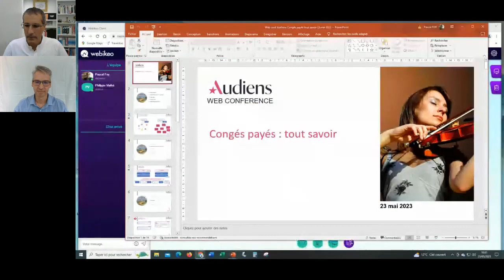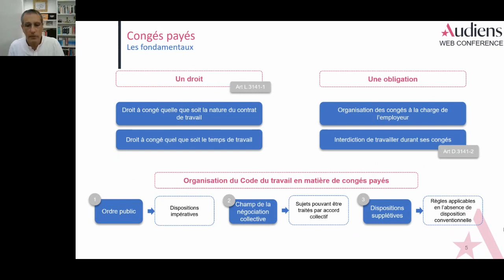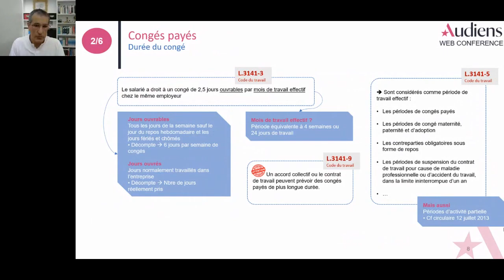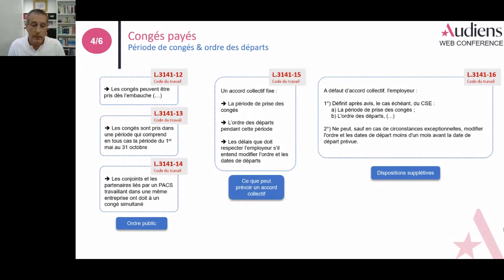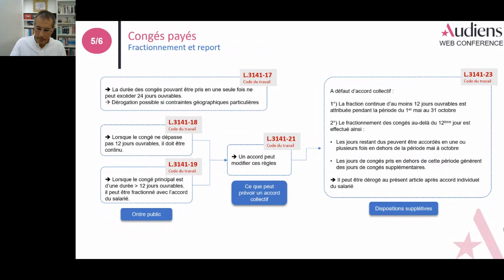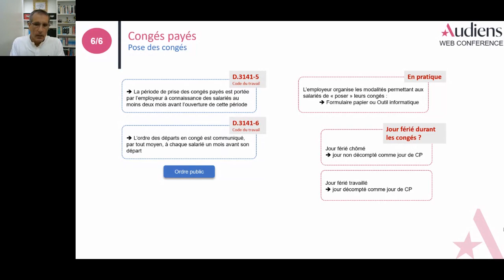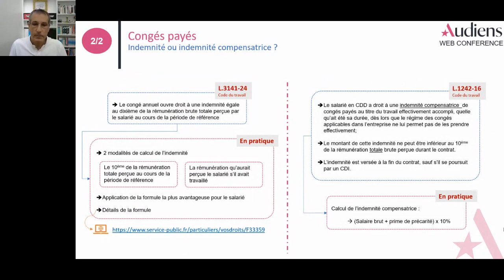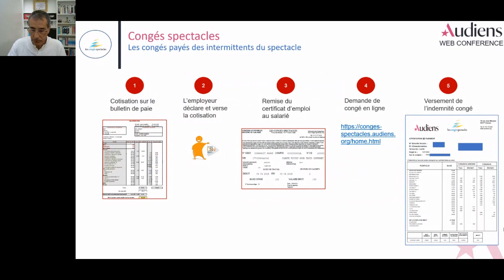Congés payés : les réponses à vos questions - AUDIENS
Une webconférence pour comprendre les fondamentaux et la gestion des différents congés payés.

Comprendre la loi et ce qui peut être pratiqué dans l'entreprise, l'obligation de prendre ses congés, l'indemnité de congé ou compensatrice, la comptabilisation... pendant 30 minutes, notre expert décortique les congés payés

Et parce que les intermittents du spectacle font partie de nos populations couvertes, une partie de cette webconférence sera dédié pour les points à retenir.